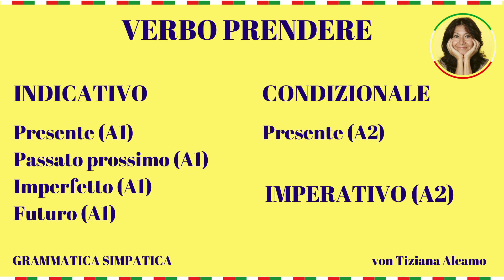PRENDERE - So lernst du "nehmen" auf Italienisch zu konjugieren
DIE VERBENKONJUGATIONEN VON 24 DER GELÄUFIGSTEN ITALIENISCHEN VERBEN:
Mit diesem Verbentraining kannst Du leicht lernen, die italienischen Verben zu konjugieren. Es handelt sich um die Konjugationen von 24 italienischen Verben (24 weil es ursprünglich als Adventskalender zum Italienisch lernen gedacht war).
Die Verben sind in presente indicativo, passato prossimo, futuro e condizionale presente konjugiert, also Niveau Anfänger A1 und A2.
Mein Tipp: konjugiere die Verben laut mit mir! Der Rhythmus wird das Einprägen unterstützen und… Spaß machen!
Wenn Du die Verben gleichzeitig lesen willst, hier findest Du den Link zu den Tabellen mit den Verben Konjugationen:

Wie kannst Du Italienisch TATSÄCHLICH SPRECHEN lernen?

Mit uns! Hier was unsere Kurse besonders EFFEKTIV macht:

- Du kommst selbst oft zu Wort, da unsere Gruppen sehr klein sind (max 6 Teilnehmer)
- Du machst schnell Fortschritte dank der Unterstützung unserer tollen Muttersprachler Lehrer
- Du bleibst motiviert, weil unsere Methode richtig Spaß macht!

Andere VORTEILE FÜR DICH:
- Die Probestunde ist unverbindlich und kostenlos
- Die Mindestlaufzeit des Kurses beträgt nur 3 Monate. Danach kannst Du weitermachen, so lange wie Du willst.
- Große Flexibilität: Unsere Kurse finden von 7.00 Uhr bis 21.30 Uhr statt (Samstags von 10.00 Uhr bis 16.30 Uhr).
- Du kannst verpasste Stunden kostenlos nachholen.

Ciao! Egal, ob Du einen Italienisch Sprachkurs besuchst oder nicht, durch meinen Kanal wirst Du mehr über die italienische Sprache, sowie die italienische Art zu kommunizieren, lernen (s. meine Reihe über die italienische Gestik „Italiener sprechen mit den Händen“!).
Du wirst Insider Wissen erhalten, z.B.  über Redewendungen oder idiomatische Ausdrücke, die beim Italienisch lernen oft vernachlässigt werden.
Ebenfalls wirst Du lernen, typische Aussprachefehler zu vermeiden. Die Italiener sind gar nicht böse, wenn die Aussprache der italienischen Vokabeln nicht korrekt ist und freuen sich auf jeden Fall sehr über deine Mühe beim Sprache lernen. Trotzdem ist es auch ein schönes Gefühl, wenn es mit der italienischen Aussprache klappt.
„Piccobello“ oder „alles paletti“ werden auch aus deinem italienischen Wortschatz verschwinden… Warum? Facile! Einfach! Weil es kein Italienisch ist!
Hast du mehr Zeit als die wenigen Minuten, die du brauchst, um dir eins von meinen Videos anzuschauen, dann kannst du mit der Playlist von meinen Audiotraining auf meinem Youtube Kanal, Italienisch üben. Es handelt sich um Italienisch Sprachtraining mit Verben Konjugationen, mit den ersten italienischen Vokabeln und den ersten Sätzen auf Italienisch.

Die Aufnahmen sind so gedacht, damit du beim Italienisch lernen dich entspannen kannst. Zeit für Italienisch, sollte einfach entspannte Zeit für Dich sein.
Tempo l´italiano! Tempo per te! Zeit für Italienisch! Zeit für Dich!

Ich wünsche mir, dass mein Kanal einen Hauch Italien in deinem Alltag bringt.
Vermisst Du den italienischen blauen Himmel?
Dann bist Du auf meinem Kanal richtig: auf meinem Kanal scheint immer die Sonnne!

Deine Tiziana l´Italiana!